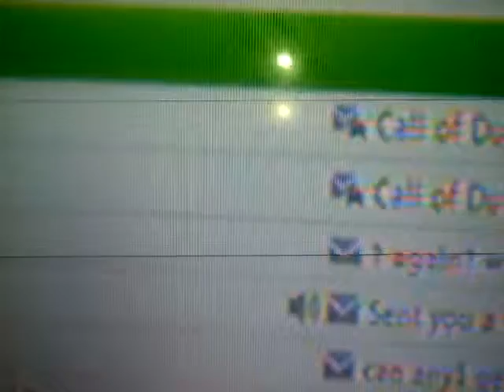dispute city 008